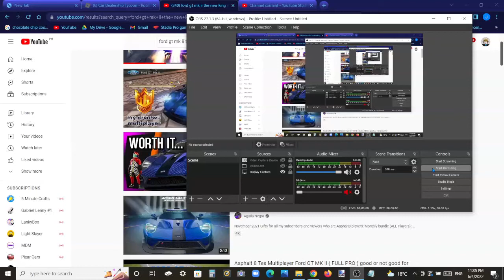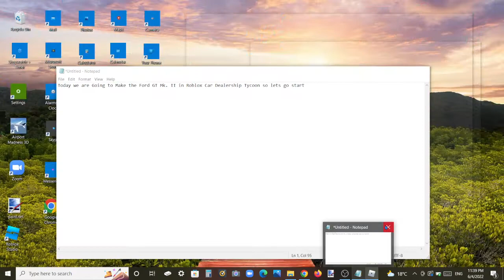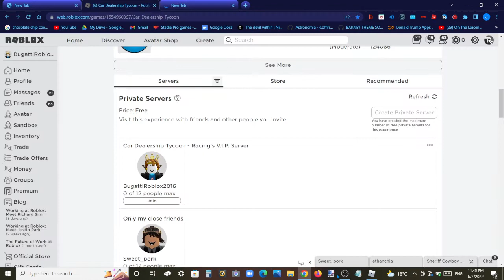How to make Ford GT Mk. II on Ford GT In Roblox Car Dealership Tycoon